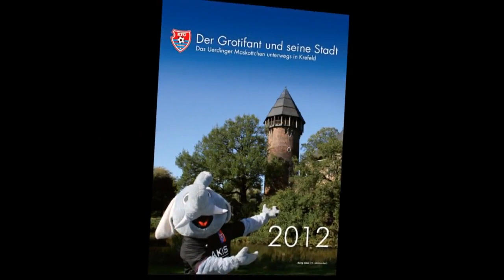KFC Uerdingen feat. Grotifant: OH KFC! (2011)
Video vom KFC-Lied "OH KFC"